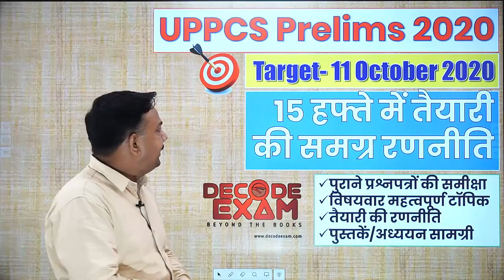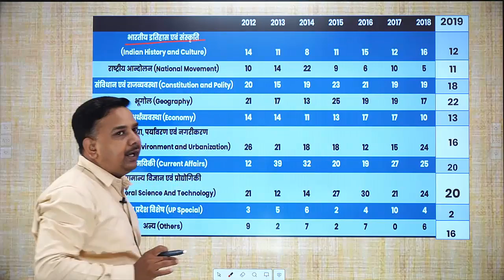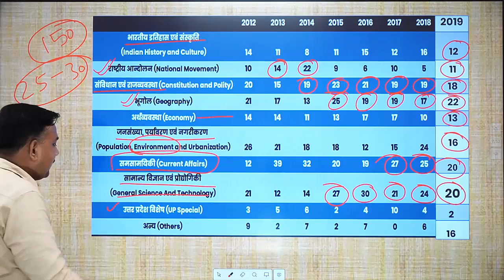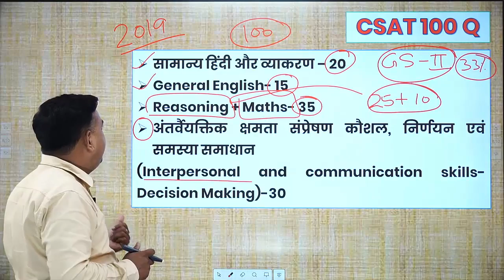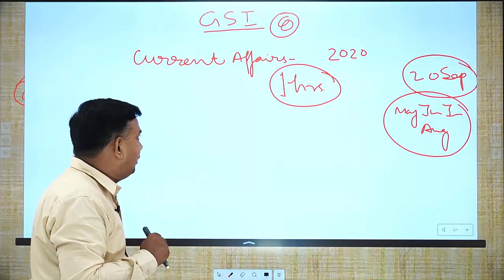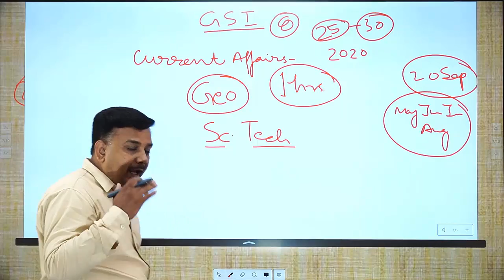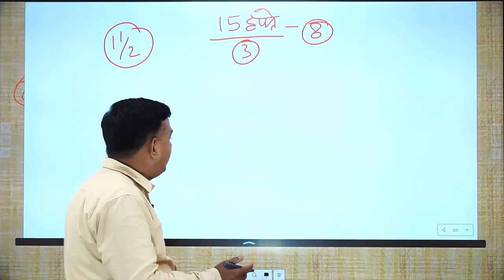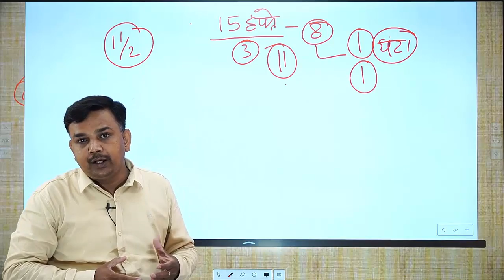UP PCS Prelims 2020 Complete Preparation Strategy for 15 weeks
UP PCS Pre 2020 टेस्ट सीरीज/क्रैश कोर्स से जुड़ने के लिए “JOIN PCS 2020” लिखकर हमें  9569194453 or 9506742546 पर WhatsApp करें।

UPPSC RO/ARO 2016 Complete Crash Course-
(Call-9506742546 to Join the crash course)

राजस्व लेखपाल 2020 में सुनिश्चित सफलता हेतु हमारे क्रैश कोर्स (Video Lecture with Notes + Test Series) से जुड़ने के लिए 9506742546 पर कॉल करे या whatsapp से "Join Lekhpal" लिखकर भेजें|

Complete Current Affairs 2019-20 E- book (PDF) कैसे प्राप्त करें-
नीचे दिख रहे पेमेंट लिंक पर क्लीक करिये उसके बाद अपना नाम,ईमेल और मोबाइल नंबर डालिये तथा ऑनलाइन पेमेंट करिये। पेमेंट करने बाद पीडीएफ को डाऊनलोड करने का ऑप्शन आपको दिखेगा।
इस E-book में कुल 118 पेज है।

खंड शिक्षा अधिकारी (BEO) 2019 | Block Education Officer Complete Crash Course-
Send "BEO2019" to 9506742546 from whatsapp to Join Test Series
(Call or Whats-app 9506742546 for any Query)